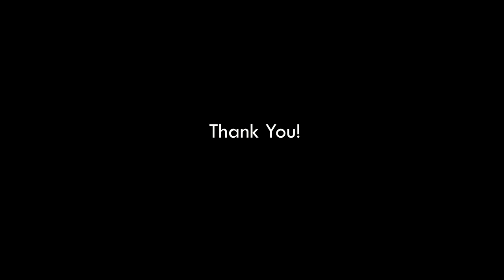Beautiful Finnish glass design...Ultima Thule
Schoolwork - practising english speaking,  , my theme was Tapio Wirkkala`s beautiful glassware Ultima Thule.